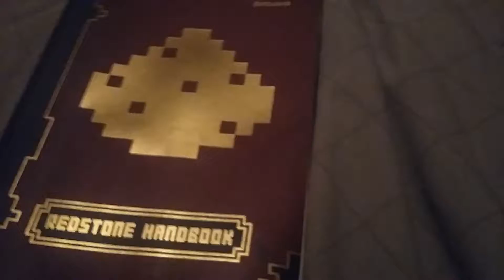Mine craft parody of forchantant son